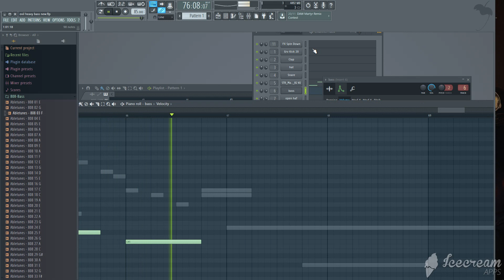Asian Style Dr Dre Type Beat | 1st ORIGINAL Trap Beat FL Studio 2019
My first ever beat using FL Studio. Pretty happy with it as it was just originally me playing around .